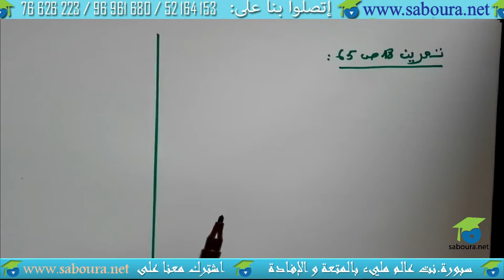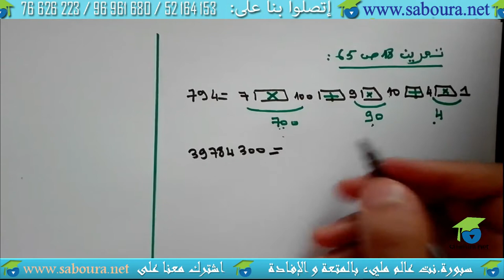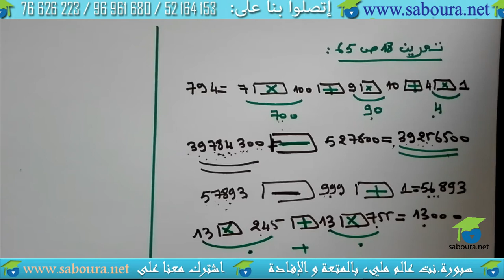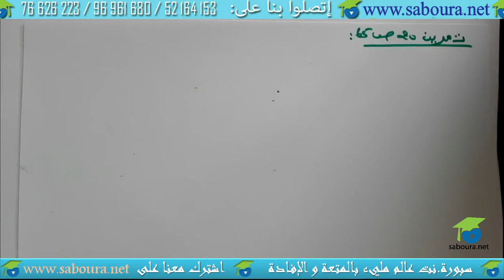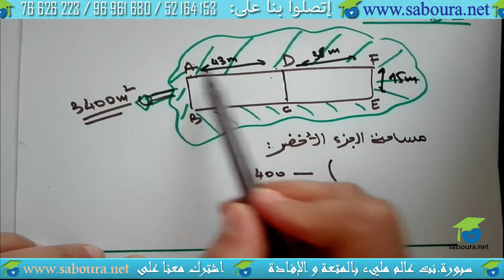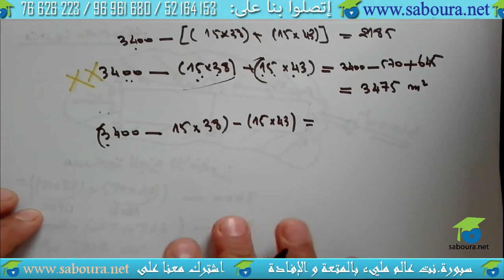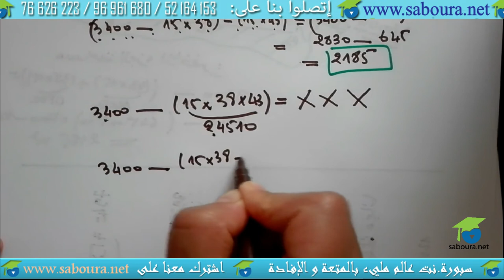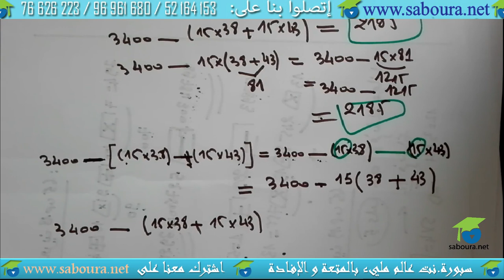اصلاح تمارين الكتاب (من 18 الى 20 صفحة 65)